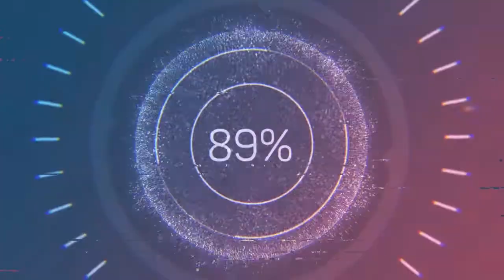SÜPER LİGDE EN ÇOK PARA KAZANDIRAN 10 TRANSFER / ÇOK ŞAŞIRACAKSINIZ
Merhaba arkadaşlar bugün sizler için TÜRK takımlarına en çok para kazandıran transferlerden oluşan 10 futbolcuyu derledik... Bu futbolcuların bazıları istemeye istemeye transfer olsa da asıl amaç takımlarına transfer parası kazandırmaktı... Süper bir video oldu...

KEYİFLİ SEYİRLER...

Bütün sorularınız için INSTAGRAM adresimizden ulaşabilirsiniz.

Haftalık 1000 tl ye yakın para ödülü dağıtan uygulamamızın linki aşağıdadır. İndirip sizde ödüllerden faydalanabilirsiniz...

Facebook adresimizin lini aşağıdadır. Herhangi bir konuda hemen bize ulaşabilirsiniz.

transferler boşuna,
transferleri,
transferler 2020,
transferler haberleri,
transferler galatasaray,
transferler oteli,
transferleri şarkılarla anlatmak,
transferler fenerbahçe,
transferler futbol,
transferler beşiktaş,
biten transferler,
biten transferler 2019,
bitmiş transferler 2020,
fenerbahçe biten transferler,
biten yeni transferler,
fm19 bedelsiz transferler,
transferler dünya,
fenerbahçe'de transferler,
en pahalı transferler,
en iyi transferler,
en son transferler,
en ilginç transferler,
efsane transferler,
en pahalı transferler 2020,
fenerbahçe yeni transferler,
fenerbahçeye gelecek transferler 2020,
fenerbahçe beko transferler,
fiyasko transferler,
fb transferler,
yeni transferler galatasaray,
sesegel yeni transferler geldi,
galatasaray biten transferler,
gerçekleşen transferler,
galatasaray gündemindeki transferler,
şarkılarla gelen transferler,
gs transferler,
yeni transferler haberleri,
şarkılarla yeni transferler süper lig,
transferler boşuna ley,
süper lig transferler,
pubg mobile transferler,
pubg transferler,
pes 2020 transferler,
son transferler,
sesegel yeni transferler,
galatasaray son transferler,
gs transferleri,
gs transferleri 2020,
gs yeni transferleri 2020,
gs yeni transferleri,
yeni transferler şarkılarla,
biten tüm transferler,
biten tüm transferler 2019,
biten tüm transferler 2018,
transfer fısıltıları transferler,
biten tüm transferler 2017,
biten tüm transferler 2021,
fenerbahçe yeni transferler imza töreni,
trabzonspor transferler,
unutulmaz transferler,
ümidi yeni transferler,
yeni transferler,
şarkılarla yeni transferler,
qarabag yeni transferler 2020,
biten transferler 2020,
biten transferler 2018,
otel transferleri 2